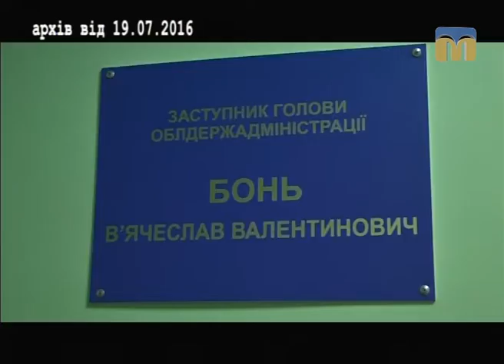Чим живе область. Конкурс на посади головних лікарів обласних закладів охорони здоров'я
Гість студії - заступник голови Миколаївської обласної державної адміністрації  Віталій Кіндратів.
Ведуча програми "Чим живе область" - Марія Савицька.